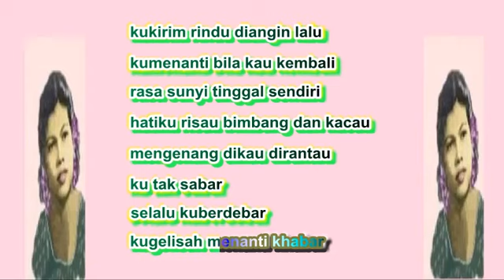Lena - Ku Kirim Rindu Di Angin Lalu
lena-kukirim rindu diangin lalu
kumenanti bila kau kembali
rasa sunyi tinggal sendiri
hatiku risau bimbang dan kacau
mengenang dikau dirantau
ku tak sabar
selalu kuberdebar
kugelisah menanti khabar
hatiku pilu mengenang dikau
kukirim rindu diangin lalu

mengenang dikau dirantau
ku tak sabar
selalu kuberdebar
kugelisah menanti khabar